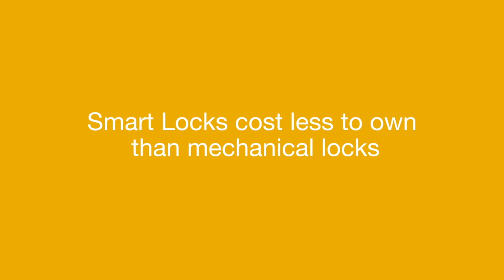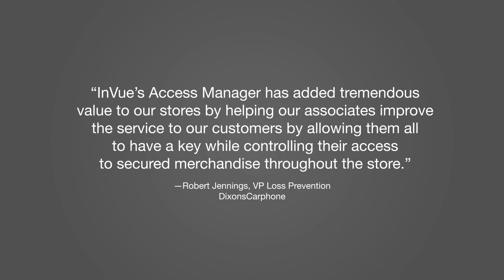InVue Smart Lock and Padlock Overview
InVue Smart Locks product family overview video.

Ensure that merchandise is securely locked away. Smart Locks have versatile mounting options, can fit a variety of new furniture styles or retrofit seamlessly into existing furniture.

With the OneKEY Padlock, the smart lock you can
 use anywhere in your store, together with OneKEY™ and Access Manager™
empowers retailers to go beyond traditional operations and
efficiently manage, secure and track access to merchandise.